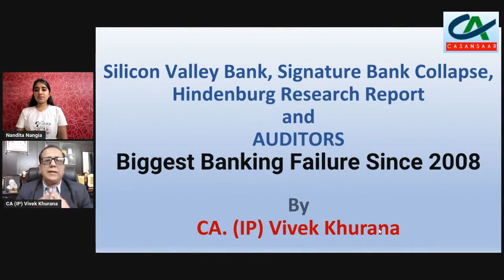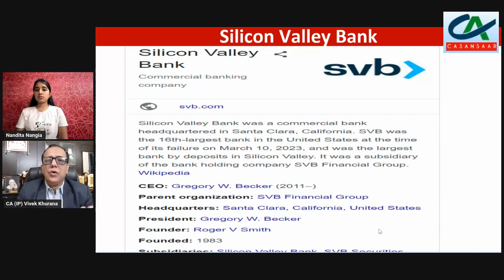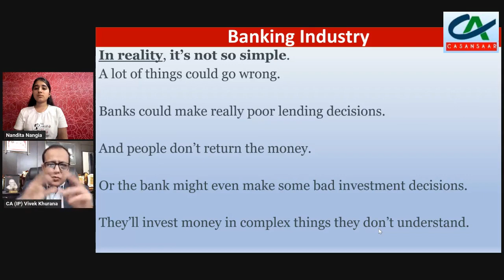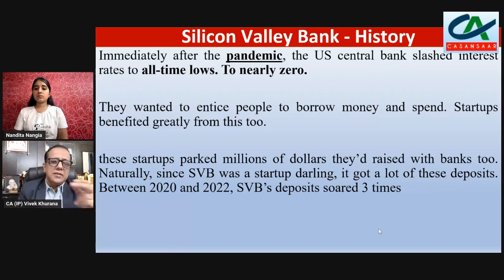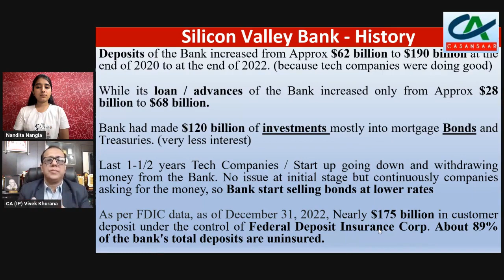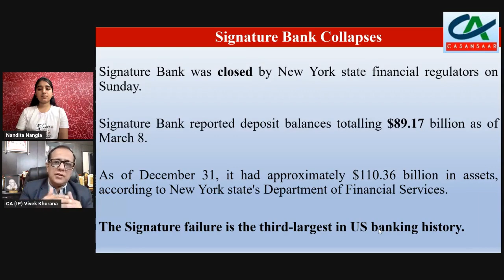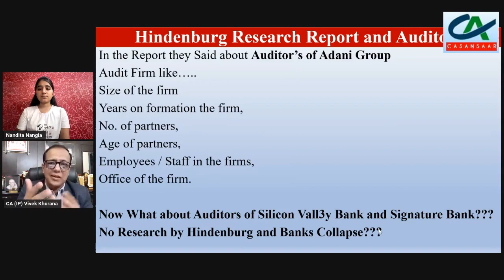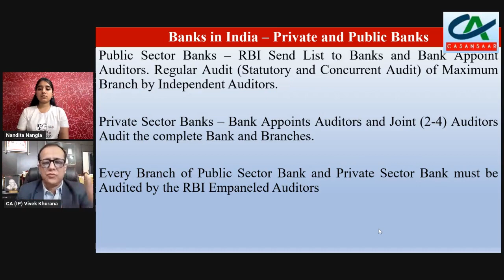Impact of Silicon Valley Bank Collapse & Signature Bank Collapse on Bank Branch Audits | Bank Audit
Impact of Silicon Valley Bank and Signature Bank Collapse on Bank Branch Audits.
Silicon Valley Bank, Signature Bank Collapse, Hindenburg Research Report and AUDITORS | Bank Audits discussed by CA. (IP) Vivek Khurana.
Don't you think, Every Branch of Public Sector Banks as well as Private Sector Banks should be Audited by the Auditor's from the RBI Panel.
Silicon Valley Bank was founded by former Bank of America managers Bill Biggerstaff, Robert Medearis, and Roger Smith, who came up with the idea over a game of poker.

It launched on October 17, 1983, as a wholly-owned subsidiary of Silicon Valley Bancshares (now SVB Financial Group) with 100 initial investors.

In 2015, the bank stated that it served 65% of all U.S. startups.

Its new offerings at the time included syndicated loans and foreign currency management, and it stood out as the only U.S. financial institution then working with virtual currency startups.

Signature Bank was founded on May 1, 2001 by Joseph J. DePaolo,

Beginning in 2018, cryptocurrencies became a major focus for the bank as it began to accept customers from the industry that year;

Signature Bank would quickly become one of the most widely used banks by cryptocurrency firms.

The proportion of deposits at Signature Bank from companies in the sector rose to 16 percent by April 2021 and 30 percent by February 2023.

The core of its cryptocurrency business was Signet, a payment network opened in 2019 for approved clients that allowed the real-time gross settlement of fund transfers through the blockchain without third parties or transaction fees, similar to Ripple; by the conclusion of 2020, Signature Bank had 740 clients using Signet.

Banks in India.

Public Sector Banks – RBI Send List to Banks and Bank Appoint Auditors. Regular Audit (Statutory and Concurrent Audit) of Maximum Branch by Independent Auditors.

Private Sector Banks – Bank Appoints Auditors and Joint (2-4) Auditors Audit the complete Bank and Branches.

Every Branch of Public Sector Bank and Private Sector Bank must be Audited by the RBI Empaneled Auditors